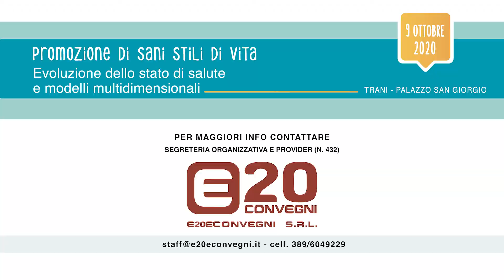Il dott. Benedetto Delvecchio presenta la 3^ ed. del convegno 'Promozione sani stili di vita'.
Il dott. Benedetto Delvecchio, presidente dell'OMCeO Bat, invita tutti i professionisti della salute a partecipare alla 3^ edizione del convegno nazionale dedicato alla 'Promozione dei Sani Stili di Vita' che si terrà venerdì 9 ottobre a Trani (Palazzo San Giorgio). Per iscrizioni E20econvegni